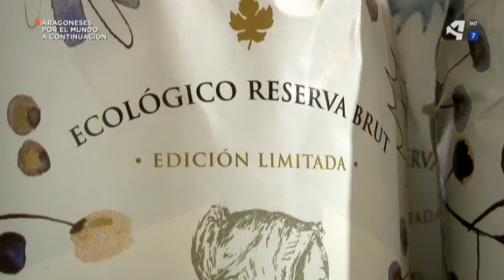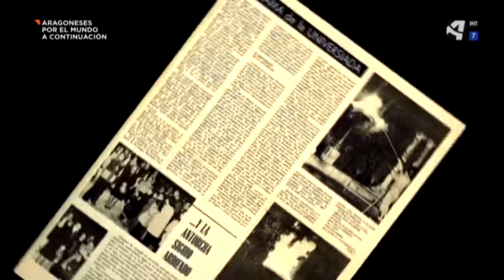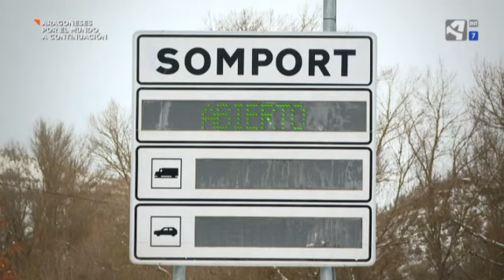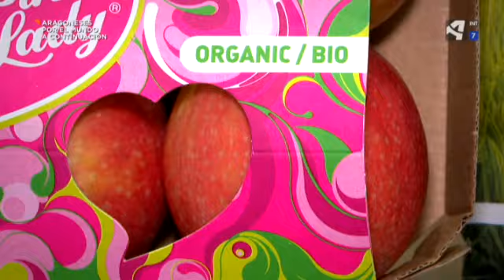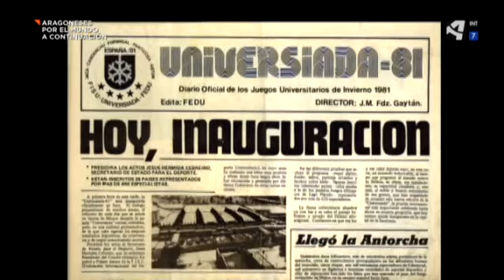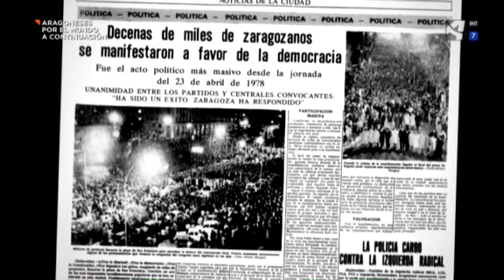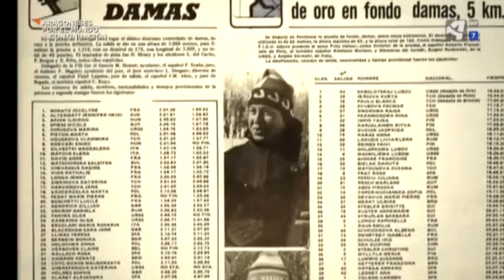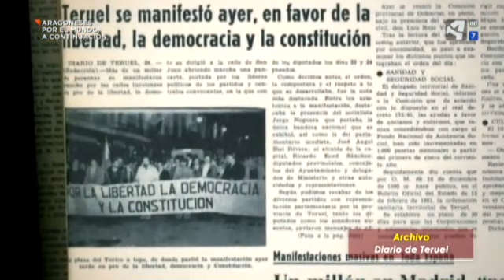El 23F en Aragón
‘Objetivo’, el programa de reportajes de Aragón TV, reúne a cinco de los diputados aragoneses que vivieron el 23-F en el Congreso

Santiago Marraco, Carmen Solano, Antonio Piazuelo, Ángel Cristobal Montes y José Luis de Arce recuerdan las anécdotas y los peores momentos vividos en la larga noche del intento de golpe de estado.